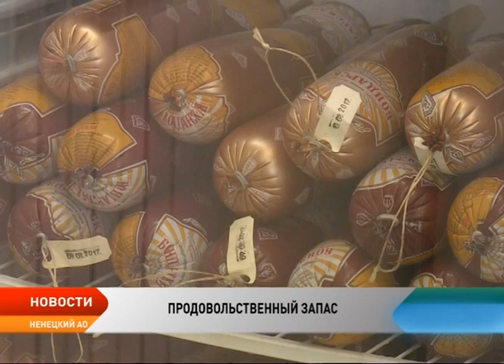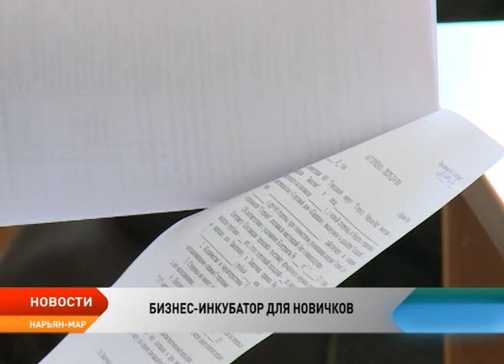Новости Ненецкого округа от 23.08.2017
Ненецкая агропромышленная компания претворяет планы в жизнь. В селе Тельвиска приступили к строительству нового телятника на 700 голов.

Альтернатива арендной плате. Власти НАО разработали программу ипотеки под 1%

Безопасность детей превыше всего. Все учреждения образования прошли проверку на предмет антитеррористической защищенности.

Подготовка к отопительному сезону. В дома нарьянмарцев дадут пробное тепло.

«Я люблю тебя, жизнь!» В Ненецком округе идет подготовка к съезжему фестивалю клубов общения пенсионеров.